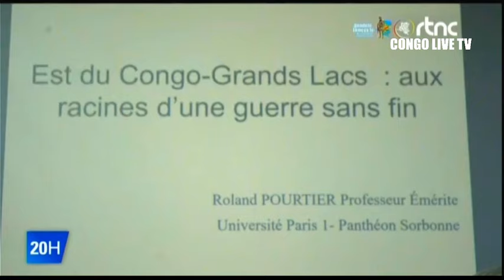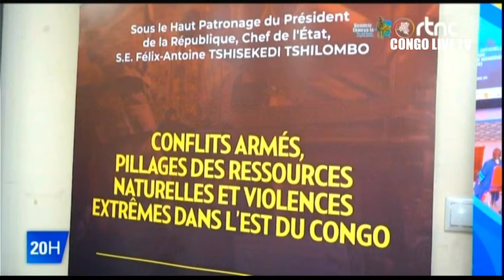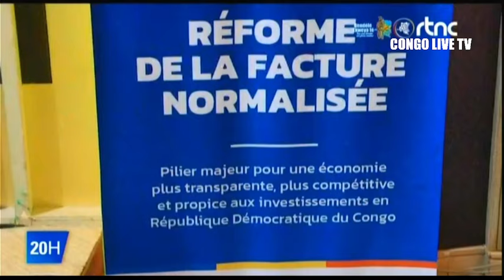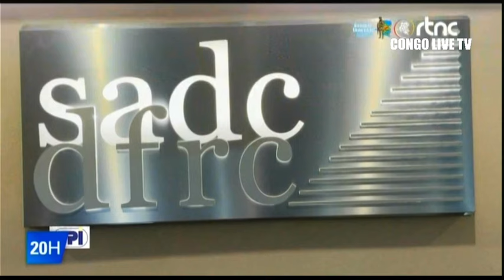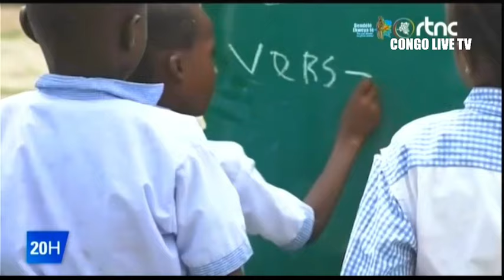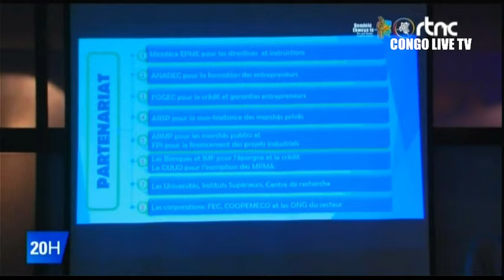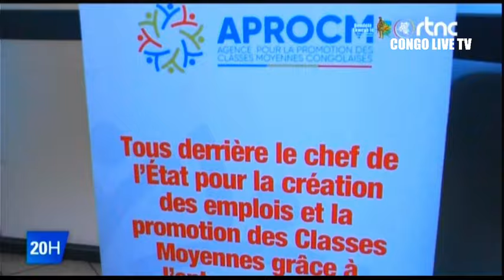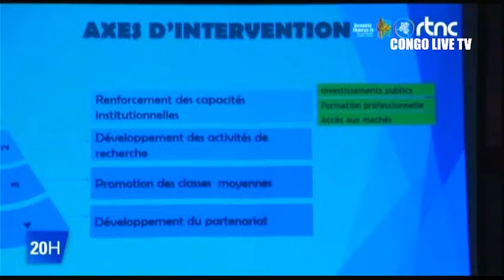🌍SUIVEZ : LE GRAND JOURNAL DE MERCREDI LE 16.10.2024 EDITION 20H00